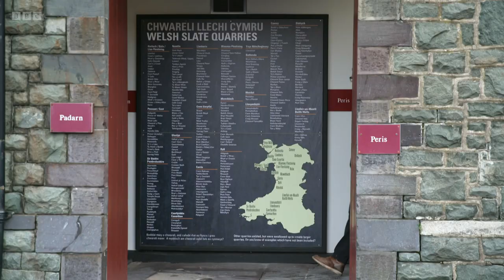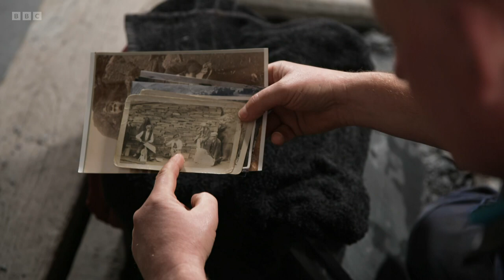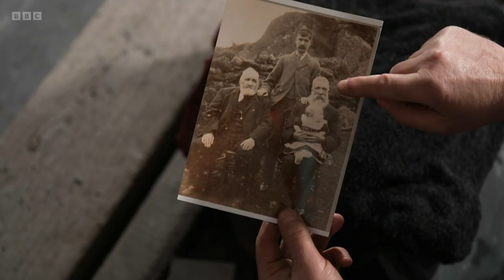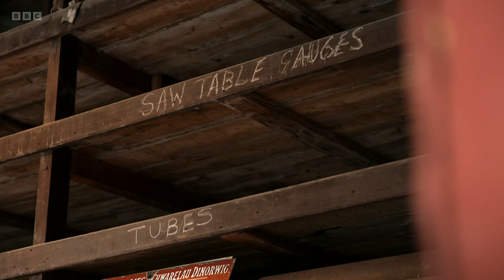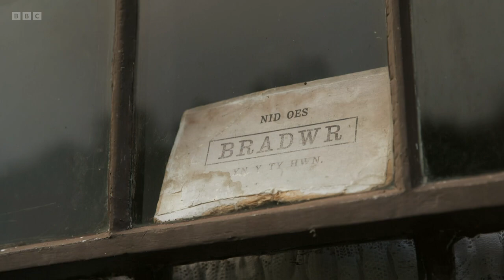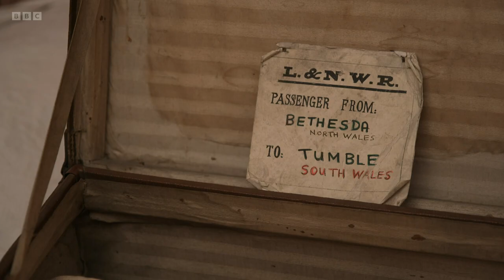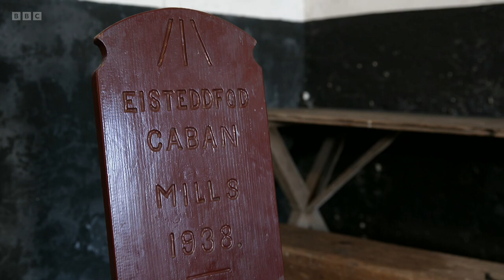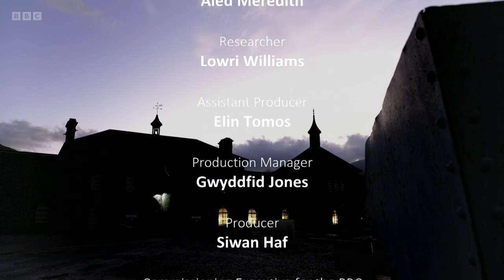Inside Museums - 2.1 The Story of Slate (BBC)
BBC documentary series. Huw Stephens tells the story of the Welsh slate industry with a visit to the National Slate Museum in Llanberis. It’s an extraordinary story of ruthless landlords exploiting whole mountains to make vast profits from what is now Snowdonia National Park.

Quarrying slate was a brutal business, and working conditions for the poorly paid men were extremely dangerous. In 1900, the longest industrial dispute in British history started with the Great Penrhyn Strike at the quarry in Bethesda – the biggest quarry in the world at the time. But despite the hardships and environmental damage to the landscape that can still be seen to this day, the slate industry created a unique culture of poetry, music and song in the Welsh language.

The National Slate Museum is housed within the old Gilfach Ddu workshops at Llanberis, a site that once provided all the tools and maintenance for the huge Dinorwig quarry just above the village. The whole museum is a living artefact. It looks and feels as if the workers have just downed tools and left for the day.

Huw meets Andrew ‘JonJo’, a sixth-generation quarryman who himself worked for 32 years at the Penrhyn quarry in Bethesda. Now he is a demonstrator, showing visitors the fine craft of slate splitting. He explains why, despite life as a quarryman being tough, he is proud of his heritage and how there was real camaraderie among the men. At its height in the late 19th century, the Welsh slate industry employed 14,000 men and produced nearly half a million tons of slate per year. Welsh slate was exported across the British Empire and beyond, and is still considered some of the best in the world.

Elen Roberts, head of the museum, shows Huw some of the industrial artefacts. The huge waterwheel, the biggest in mainland Britain, used water from Afon Hwch that flows off Eryri (Snowdon) just up the valley to power the workshops. They were almost self-sufficient, manufacturing everything you would need for the profitable extraction of slate, from wagons and railway sleepers to hammers and chisels.

One of the museum’s most poignant exhibits is Fron Haul, a row of traditional terraced cottages that were moved stone by stone from nearby Tan Y Grisiau and rebuilt at Gilfach Ddu. The houses have been furnished to represent life at three different quarries at three different times: 1861, the height of the industry, at Tan Y Grisiau, Blaenau Ffestiniog; 1969, Llanberis, the year the Dinorwig quarry closed; and 1901, Bethesda, the middle of the Great Penrhyn Quarry Strike.

The museum’s chief curator, Cadi Iolen, shows Huw around the 1901 house explaining the significance of the sign in the window that reads ‘Nid oes bradwr yn y ty hwn’, which translates as ‘There is no traitor in this house’. During the strike, quarrymen would put these signs in the window to show that they were still out. The strike lasted three long years and tore the community apart. Inside, Cadi shows Huw a conch shell that strikers’ wives would blow like a trumpet to shame the strikebreakers as they returned from work. And upstairs in a tiny bedroom, Huw finds a suitcase with a luggage label for Tumble, a sign that the man of the house was leaving to look for work in the south Wales coalfields.

Life was hard for the quarrymen of north Wales, but the communities that grew up around the industry were resilient too and created a unique culture. At the heart of this was Y Caban, or The Cabin, a kind of hut out on the quarry face where the men would gather to eat their lunch, drink tea and discuss the important matters of the day. These meeting places have come to take on an almost mythical status in the culture of the quarry, turning into centres of learning and political debate where working men could find respite from the hardship of their working life.

Lowri Ifor, the museum’s education officer, shows Huw the Caban at the Gilfach Ddu Workshops, complete with an eisteddfod chair awarded to the best poet at a quarry eisteddfod in 1938. Although the slate industry left a legacy of environmental destruction and economic hardship, it also created a unique Welsh-speaking culture in the industrial villages in the mountains that nurtured writers, poets and politicians as well as brass bands and male voice choirs that still thrive to this day.

The slate landscapes of Gwynedd, and the culture they created, have been designated a Unesco World Heritage Site, putting them on a par with the Taj Mahal and the Great Pyramids.